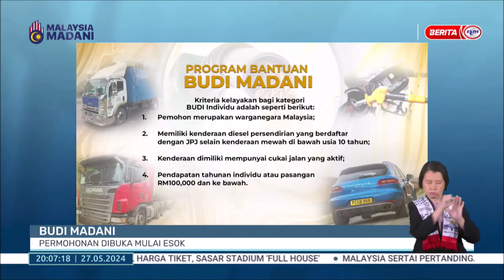27 MEI 2024 - BERITA PERDANA - BUDI MADANI: PERMOHONAN DIBUKA MULAI ESOK